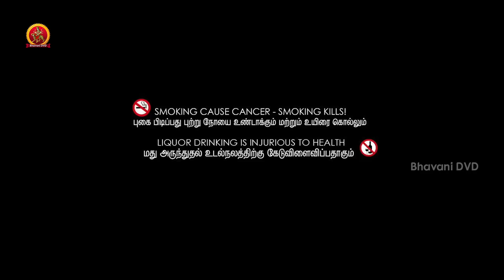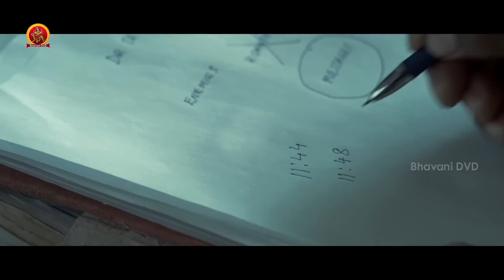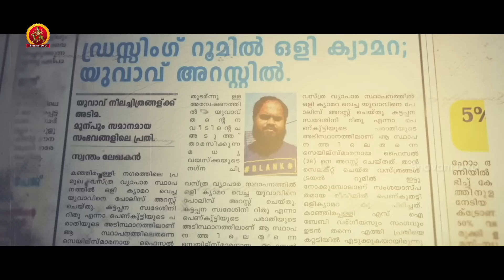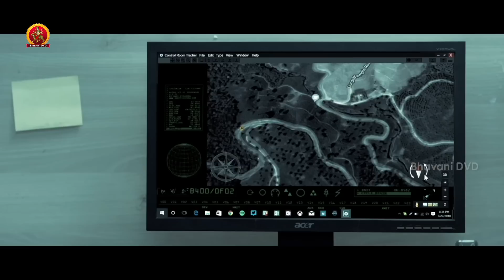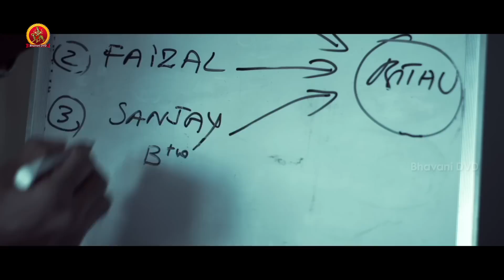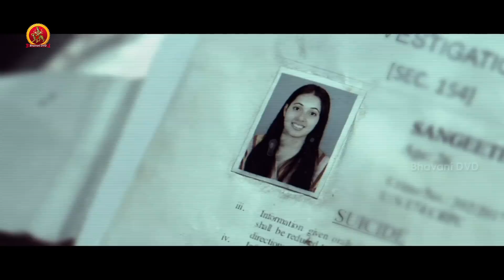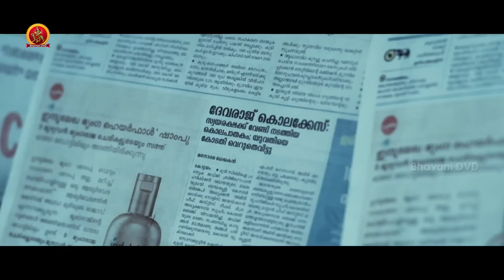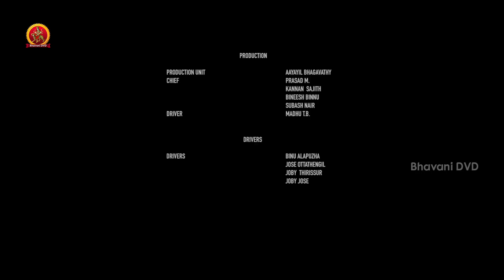369 Latest Tamil Suspense Thriller Movie | Latest Tamil Movies | Hemanth Menon | Miya Sree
Watch #369 Tamil Full Movie.

Starring: HemanthMenon, Shafique Rahiman, Miya Sree, Shafique Rahiman and others.
Director: Jefin Joy
Producer: Rajasekhar Annabhimoju
DOP: Anil Eswar
Editor: Renjith Touchriver

Synopsis:
Sanju is a dubbing artiste. He is engaged to Ritu. Ritu receives a message from her college professor. She reaches his place, the next day. She finds out that the professor, who messaged her, is kidnapped. She leaves the site. But, on the same night, someone tried to murder her. Upon the complaint, the cops took the case and started investigating. They even doubt Sanju in this case. Who kidnapped the professor? Why did they try to kill Ritu? Watch the film in theaters to find out the answers.